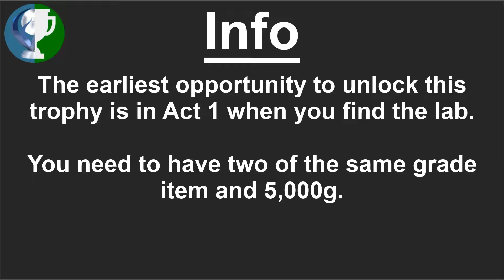Steam Tactics – Two Is Better Than One Trophy and Achievement Guide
Massive thanks to Sometimes You & Igor Rashkuev for providing me with a key. I really enjoyed playing the game it reminded me a little bit of Disgaea which I am a really big fan.
Game Info
Steam Tactics is an RPG about steampunk airships with tactical turn-based Fire Emblem-esque combat. Take on a role of a captain of a squad of airship pilots, acquire and upgrade new ships and weapons, level up your crew.

The king is gravely ill. The queen wishes to employ your services. You are one of the most renowned mercenary tacticians in the land. Will you answer the kingdom's call?

Features
Simple yet deep tactical combat. You don't have to wade through obscure marginal mechanics, the gameplay revolves around clear core rules.
Vast space for creative decision making. It's up to you to decide how to equip your ships, how to level up your pilots and how to approach a particular battle.
Varied progression system. Gather materials to upgrade your ships and guns, combine duplicate equipment to create more powerful versions of it, level up your crew.
Little randomness. The victory depends on your tactical skill and wise management decisions. Small pinch of randomness just helps to keep encounters fresh.
Suitable challenge for different skill levels.